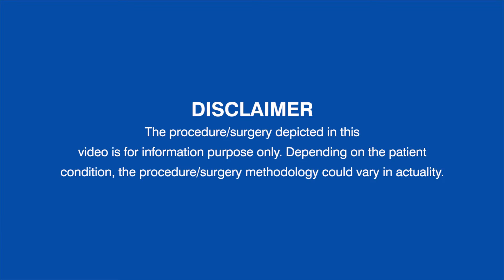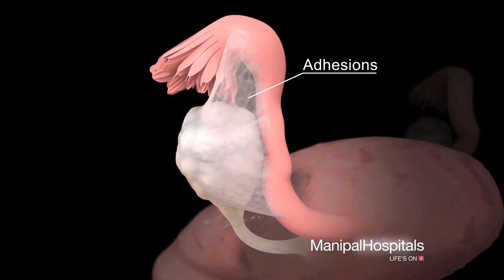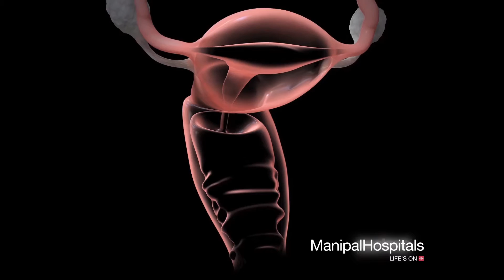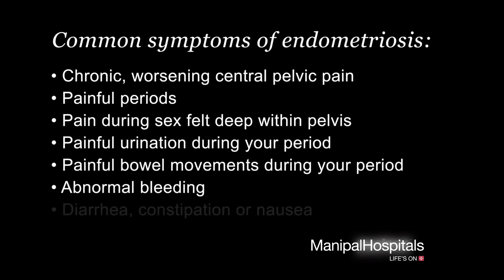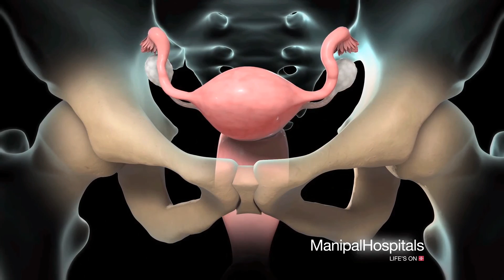Endometriosis Prognosis And Symptoms | Endometriosis Treatments | OBG - Manipal Hospitals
Endometriosis is a condition where a tissue similar to the lining of the uterus grows in other areas of your body. A woman’s reproductive system consists of the uterus, vagina, fallopian tubes and ovaries.  If you have endometriosis, the lining type tissues grow outside your uterus for different reasons. The misplaced tissue responds to the hormones like any other tissues just like they are inside your uterus. The tissues thickens and sheds blood during every menstrual cycle but the blood and tissues that have been shed have nowhere else to go outside your body. The trapped endometric flow can cause irritation, inflammation, pain, closing of fallopian tubes and affects the fertility. It can also form Endometrioma in the ovaries and can cause abnormal bleeding. Symptoms include chronic and worsening pelvic pain, pain during periods and sex, urination, bowel movements, diarrhoea, constipation and nausea.

Our obstetric care team is one of the finest in the country and supports you to understand your pregnancy and preferences.